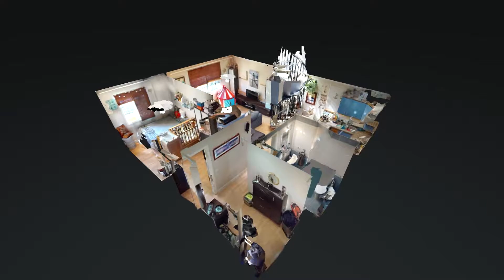2D Rambla de los Menceyes, Candelaria